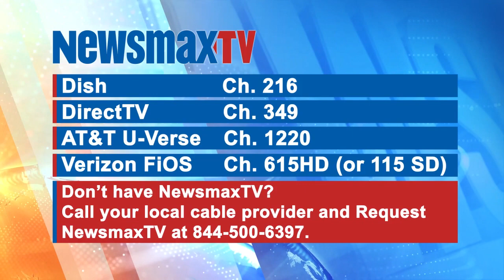Tom Delay - It Looks Like a Politcal Coup d'état